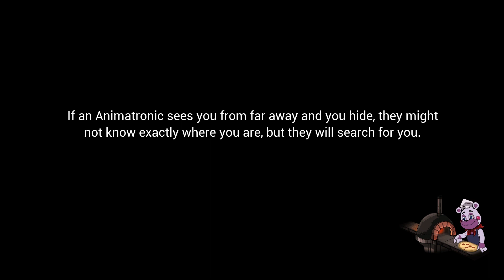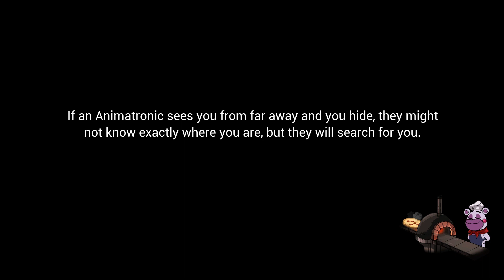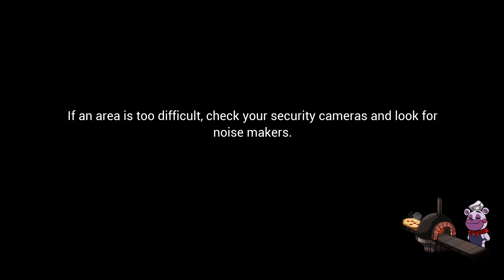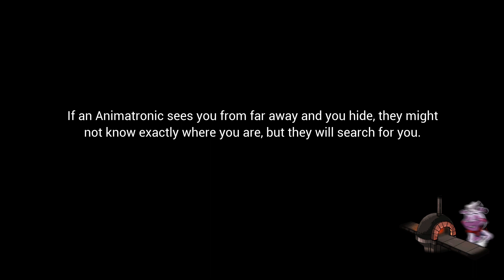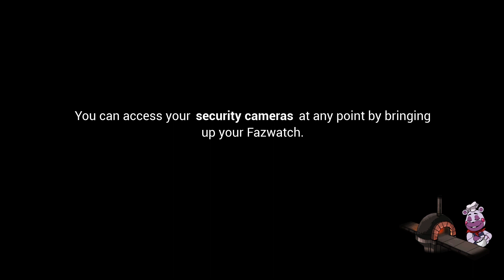FNAF Security Breach bez komentarze cz.2